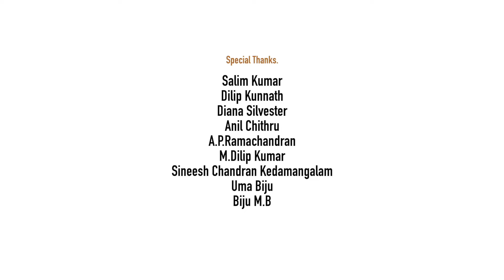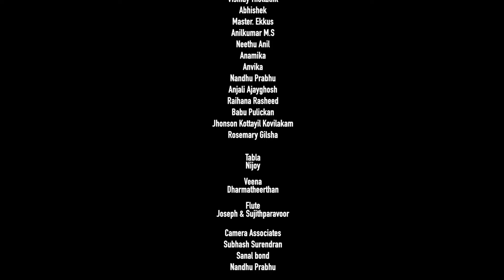PONNONA NALILANNU | ANIL CHERAI | BINEESH CHELANNUR | VINOD KEDAMANGALAM | O.U. BASHEER & DHANUSHA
"പൊന്നോണ നാളിൽ ഹൃദയം നിറയുന്ന പൂക്കളവും മനസ്സു കുളിർപ്പിക്കുന്ന ഓണപ്പാട്ടും ഒരു പോലെ നൽകുന്ന
ഹൃദയഹാരിയായ ഒരു പൊന്നോണപ്പാട്ട്. "

oooooOOOoooo
Lyrics : - Anil Cherai
Production- Anuchitra Movies
Producer : - Bineesh Chelannur
Music, Concept & Direction : - Vinod Kedamangalam
Singers : - O.U Basheer & Dhanusha Anil
DOP : -Mahesh Pattanam
Programming : - Rels Ropson
Editing : -Vijithgosh
Choreography :- Paravur Sasikumar
Art : - Sinoj Paravur
Costume : - Daya Vinod (D.D Designs)
Design :- Pandot Design
(Shibin C Babu)
Stills :-Deepak Plassery
Table:- Nijoy
Veena:- Dharma Theerthan
Flute:-  Joseph & Sujith Paravoor
Camera Associate:- Subhash Surendran
                                    Sanal Bond
                                    Nandhu prabhu
Art Associate:- Gireesh Paravoor
Associate Editor:- Deepak Kannan
                                Muhammad Fasil
ACTORS:
Anil Kumar MS
Master Ekkus
Neethiku Anil
Anamika
Anvika
Nandhu Prabhu
Anjali Ajayghosh
Raihana Rasheedh
Babu Pulickan
Jhonson Kottayil Kovilakam
Rosemary Gilsha